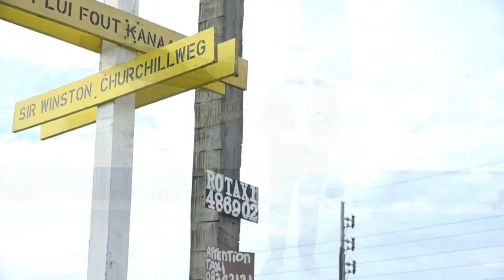28 11 2020 Tout Lui Faut Kanaalweg moet wegmeubilair krijgen